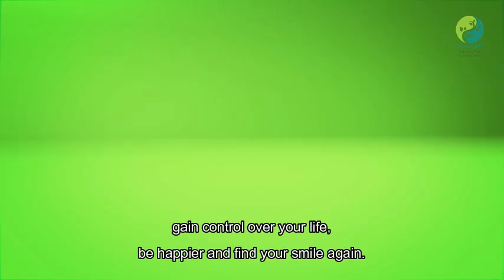Natural Treatments For Anxiety, and Depression/ Anxiety and Depression Post-Lockdown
We are living difficult times.

More people around the world than ever are suffering from emotional distress, and the numbers are steadily increasing.

Emotional health causes isolation, depression, anxiety and fear.

Untreated depression is twice as likely to result in premature death compared with other conditions.

But Imagine being able to take back control of your life and overcome your depression, anxiety, panic attacks and fears.

Vi-vitality is working day in and out to empower individuals through emotional therapy for mental health, by highlighting the importance of self-care, eliminating the negative effects of stress, enabling an individual’s wellness goals which can contribute to physical health, and promoting greater acceptance within society.

We introduce Life in abundance, a 12-week program that will help you to feel good again,
gain control over your life,
be happier and find your smile again.

If you want to Live your life one day at a time with love, forgiveness, hope and faith, call us today and see how our program can help you get back on your feet